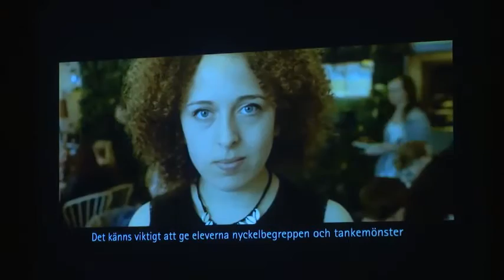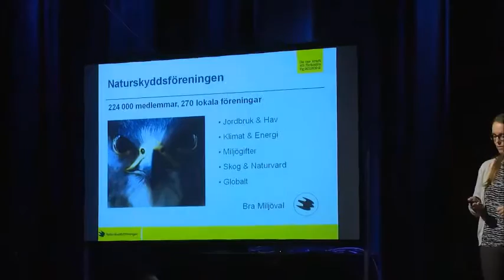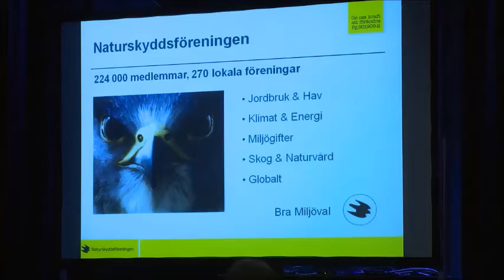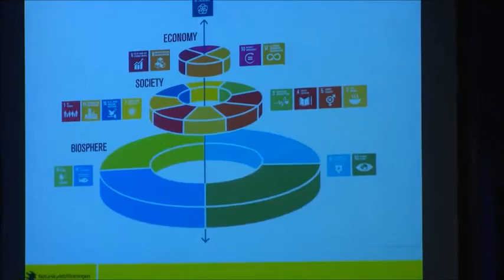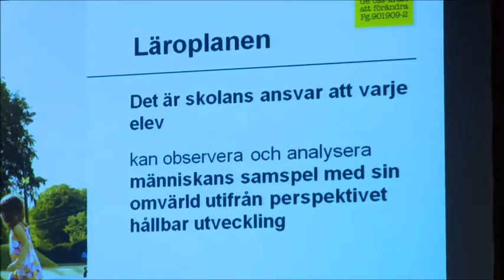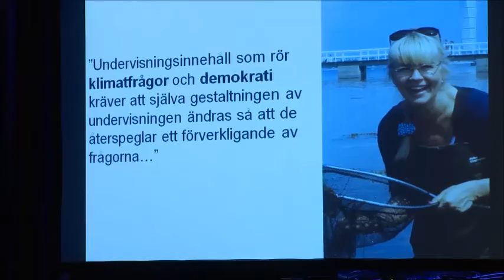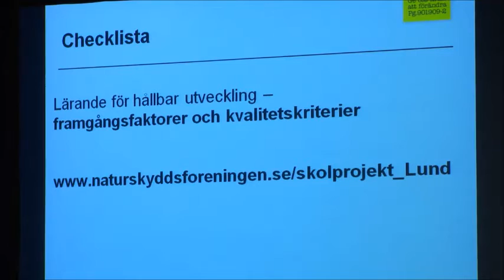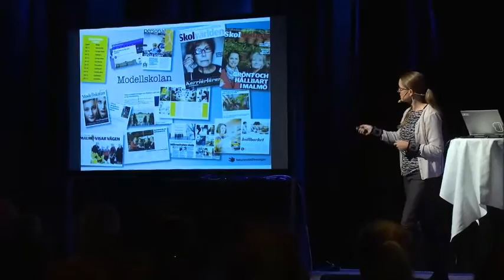Konferensen Klimatstad 2016 - Om lärande för hållbar utveckling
”Klimatstad” är Göteborgs stads årligt återkommande konferens för att kraftsamla kring stadens klimatarbete och klimatprogram. Inbjudna till konferensen var stadens politiker och anställda.

Huvudtemat för 2016 var att lära mer av andra kommuners goda exempel. Därför inbjöds Naturskyddsföreningen att berätta om två av våra framgångsrika skolprojekt; Modellskolan på Malmö latin och LHU-satsning i Lund – där vi i nära samarbete med Malmö stad och Lunds kommun stödjer implementering av lärande för hållbar utveckling.

I filmen ser vi projektledaren Sophie Nordström som berättar om framgångsfaktorer och hinder som skolor stöter på när de vill utveckla sitt pedagogiska arbete med hållbarhetsfrågor till att bli en större angelägenhet än bara hos några eldsjälar.